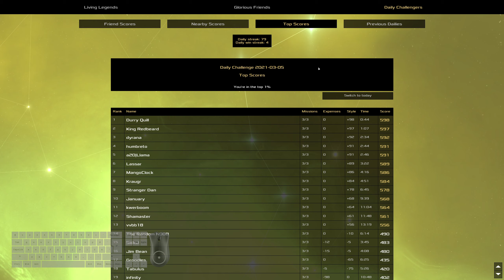Heat Signature Daily - Mar 06 2021 - Sweep the Bodies Aside